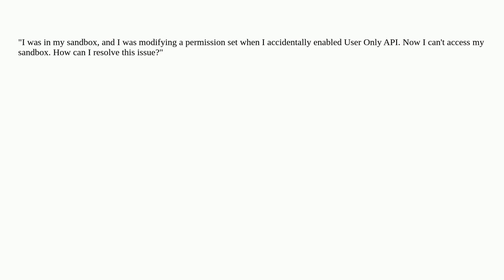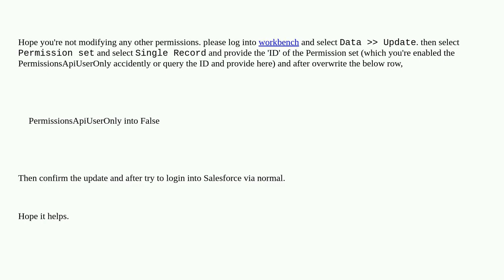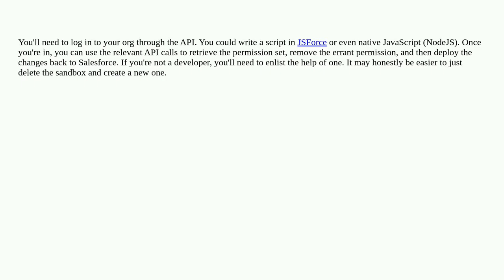Salesforce: I can't access my sandbox - API only user activated by accident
I can't access my sandbox - API only user activated by accident

A special thanks goes out to the community

  api